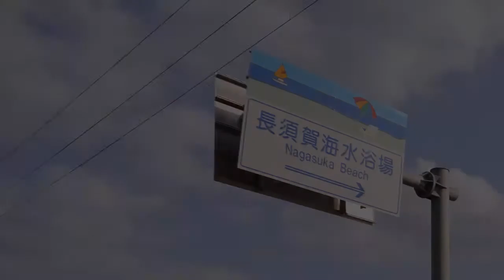長須賀海水浴場復活大作戦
毎週土曜日の午後二時、南三陸町の歌津地区にある長須賀海水浴場に子どもや大人たちが集まり、ビーチクリーンを行っています。
「地元の子どもたちの地元の海で遊びたいという想いと、ボランティアをしたいという人たちのきっかけとして始めた」と話すのはボランティア団体「TSUNAGARI」の勝又さんです。地元子どもたちのグループ「南三陸シーモンキー」と「TSUNAGARI」や地元の大人の方たち、さらにはボランティアの方たちが集まり、7月の海の日に海水浴場を復活させることを目標に今年の3月から毎週作業をされています。
取材した日には確定していなかったのですが、皆さんの想いが通じて、7月20日に 「南三陸つながりビーチ子ども海広場」としてオープンすることが決定したそうです！毎週のビーチクリーンの他にも、期間中のボランティアも募集されていますので、ぜひご参加いただければと思います。また整備費用などが不足しているとのことで、こちらで募集もされています。（READYFOR?）合わせてご覧ください。よろしくお願いします。